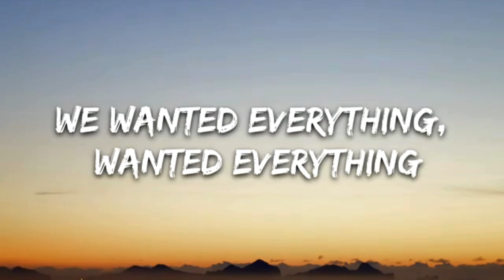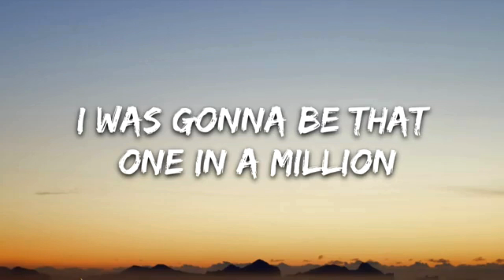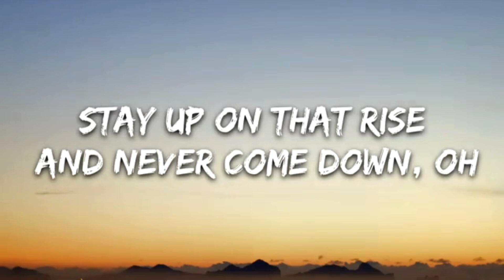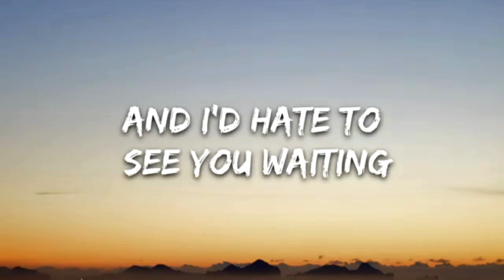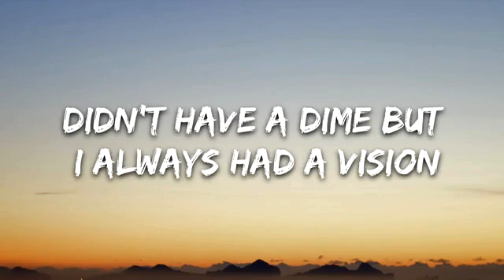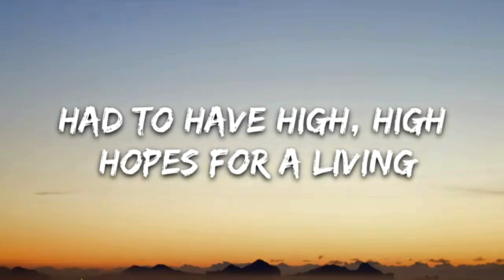Panic! At The Disco - High Hopes | Music Loops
Instagram ➜ @Music Loops
Facebook ➜ @Music Loops
TikTok ➜ @Music Loops

💥 CHECK CHANNEL BANNER TO SEE MORE UPLOAD DATES! 💥

CHAPTERS:

CREDITS:
Song By : Panic! At The Disco
Director : Jorvan
Editor: Jorvan
Sound Editor: Jorvan
Thumbnail By : Jorvan